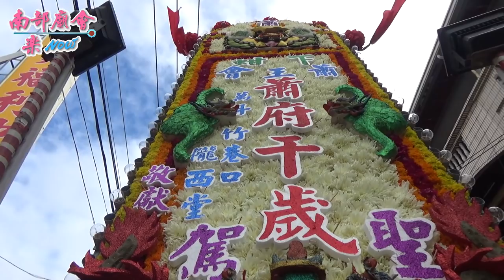6／16(日) 屏東萬丹下蚶蕭王會蕭府千歲往光大寮聚寶宮進香回駕遶境